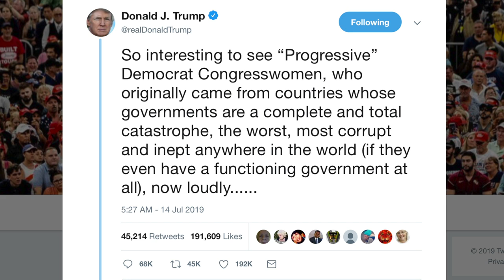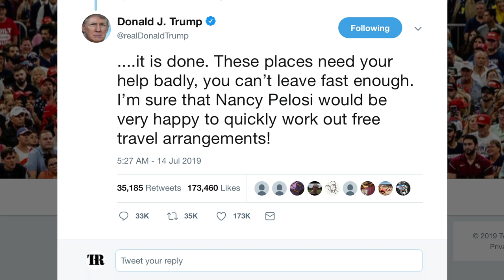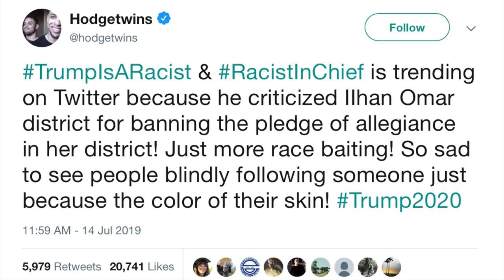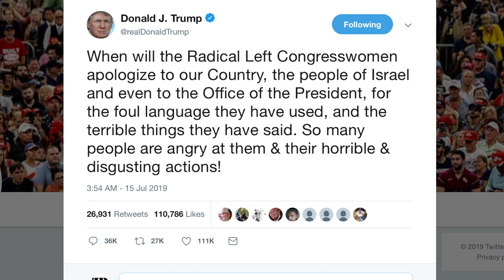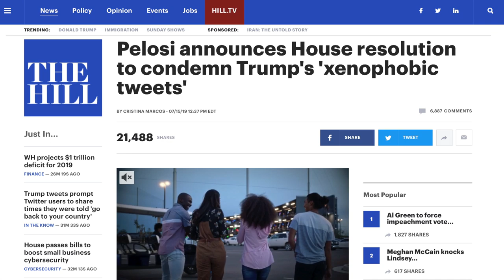Ocasio-Cortez's Squad Responds to Trump's Racist Tirade After He Attacks Them AGAIN